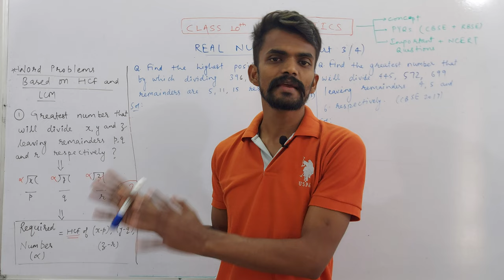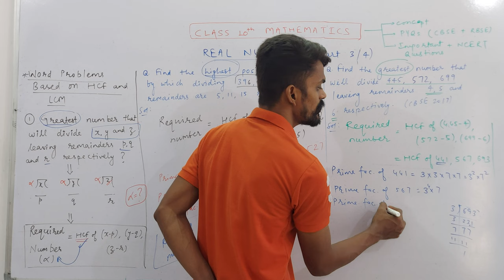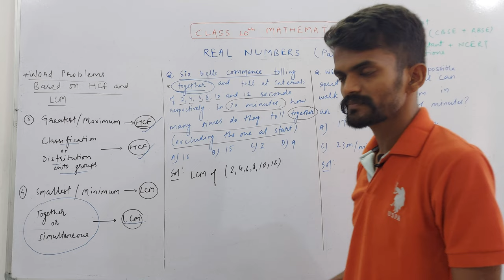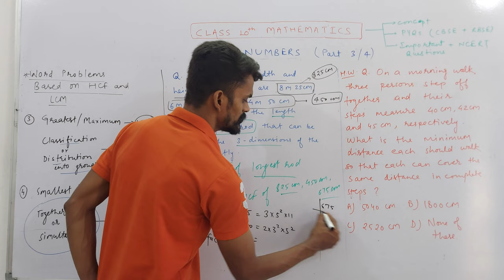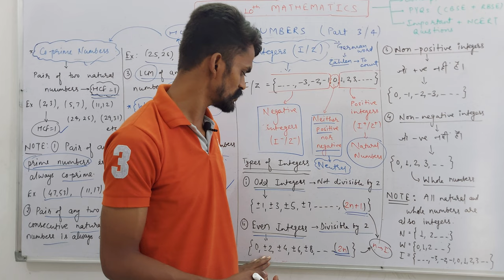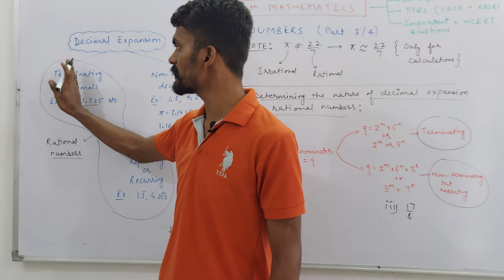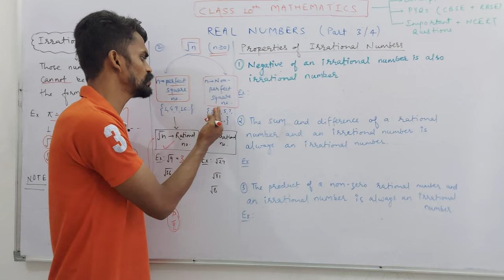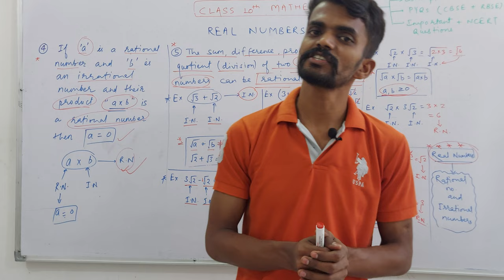Ch. 01 Real Numbers | Class 10th | Irrational Numbers and Their Properties | PART 03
About Today's Lecture :
Class 10th | Chapter 01: Real Numbers | Part 03
1. Word Problems Based on HCF and LCM
2. Co-prime Numbers
3. Whole Numbers
4. Integers
5. Types of Integers
i. Positive Integers                       ii. Negative Integers
iii. Non-positive Integers             iv. Non-negative Integers
v. Odd Integers                             vi. Even Integers
6. Rational Numbers
7. Decimal Expansion
8. Irrational Numbers
9. Properties of Irrational Numbers

At अपना Gurukul, we focus on building a strong foundation of knowledge and concepts in students for their success and provide an excellent platform for the preparation of competitive exams and board-level education. The best academic support and personal care that we provide to the students helps them meet their career goals and objectives. The core values of Determination, Honesty, Authenticity, Integrity, Devotion, Humanism, Holistic Learning, Social Ethics, and concern for society & environment are all closely interwoven into the fiber of our academic programs. Our highly qualified and most experienced faculties are dedicated and committed to student’s complete success and provide assistive surroundings to contribute to their social, cultural, academic, and all-around development.

To our students, we impart value-based career education, abundant resources, and individual attention. As parents, we have a responsibility to nurture ethical and responsible career leadership in our children. To society, we provide a lifelong connection to ethics and excellence in global leaders.